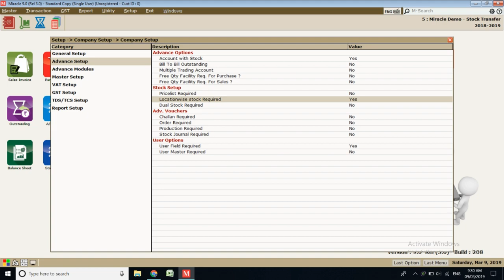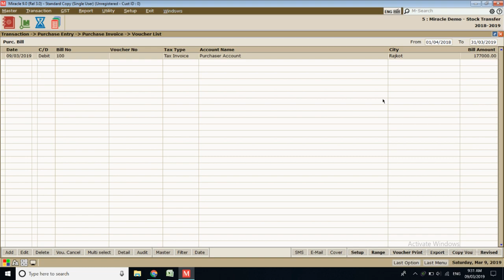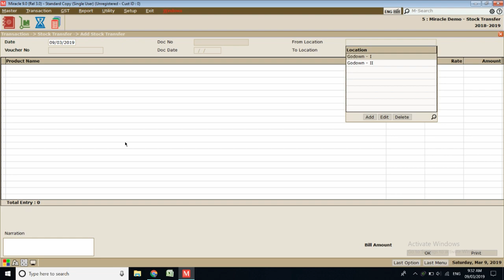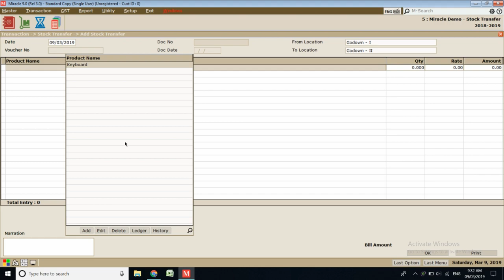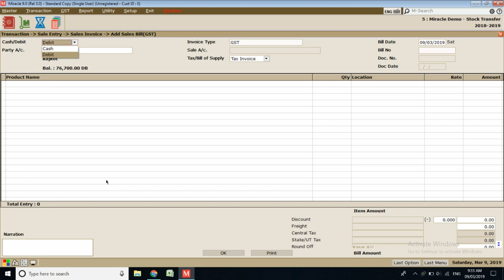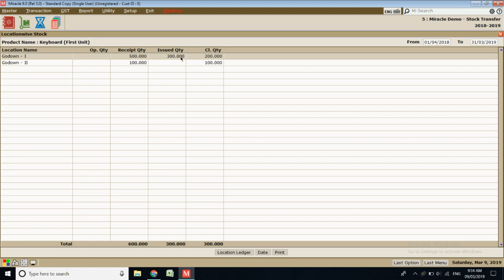#25 Location wise Stock Maintain & Stock Transfer To Branch (Stock Report) - Miracle Software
Hello,

This is Video No #25 of Learn Miracle Series and in this video, I'm going to share with you how to Maintain Stock Location Wise and How to Stock Transfer to your Own Branch or Godown.

Topic Covered :-

1. Stock Transfer to Branch / Godown
2. Location wise Stock Maintain
3. Stock Transfer Journal
4. Miracle Accounting Software Videos
5. Stock Report Card